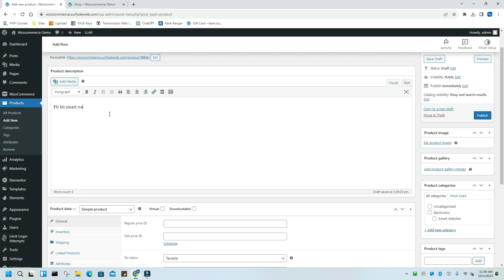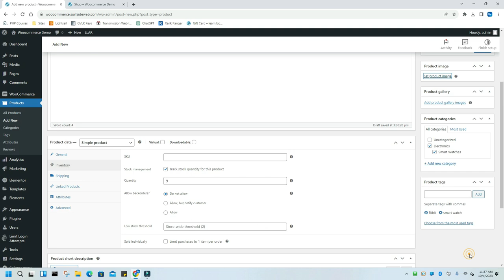How to Add Products in WooCommerce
Adding products to WooCommerce is pretty simple and straightforward.